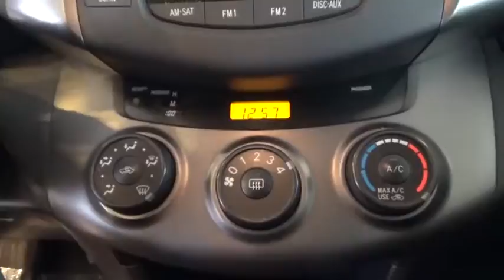2009 Toyota RAV4 Woodbridge, New Haven, Hamden, East Haven, West Haven, CT 5288U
Check out this 2009 Toyota RAV4 Sport. Its Automatic transmission and Gas I4 2.5L/152 engine will keep you going.